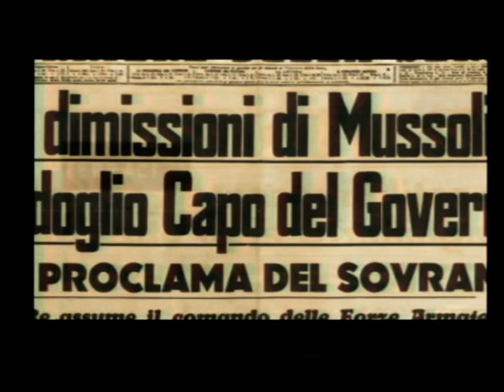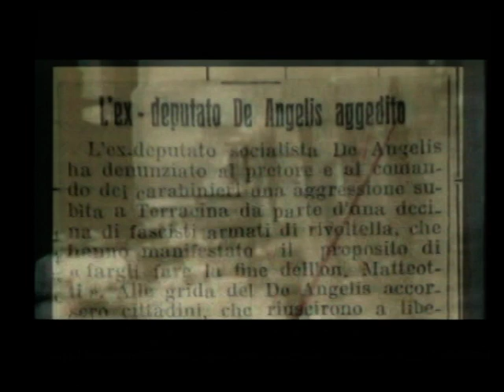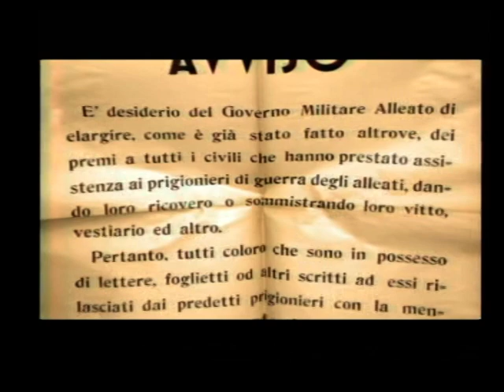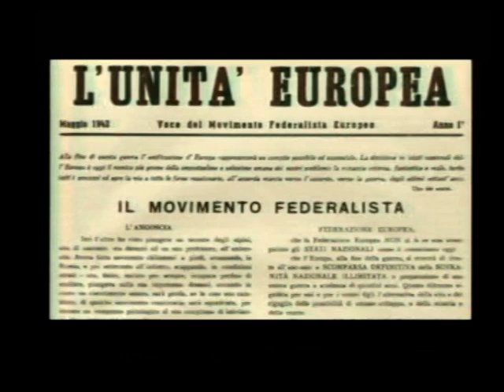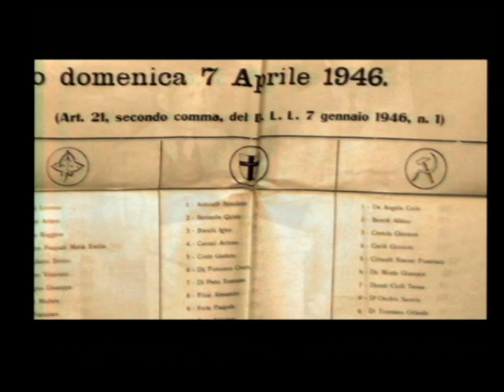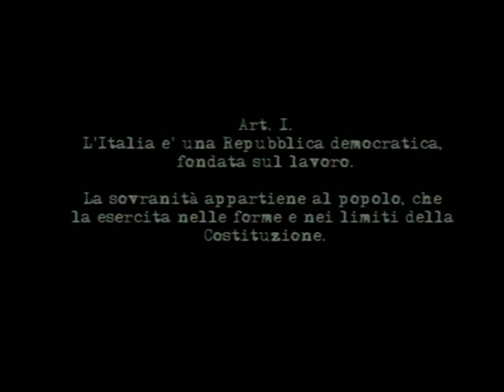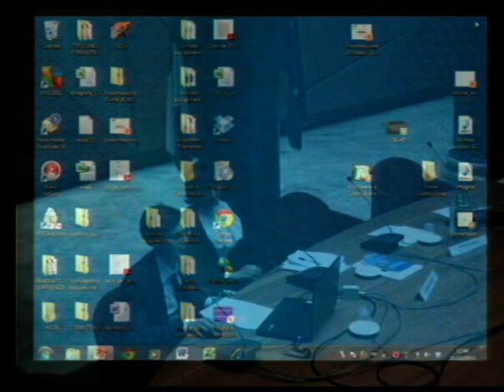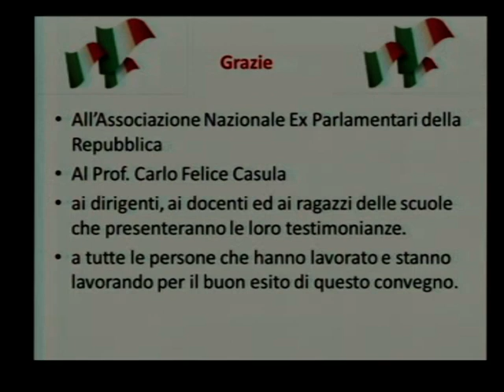Liceo Terracina Memoria storica e cittadinanza consapevole 1 4 Simone PETRILLI